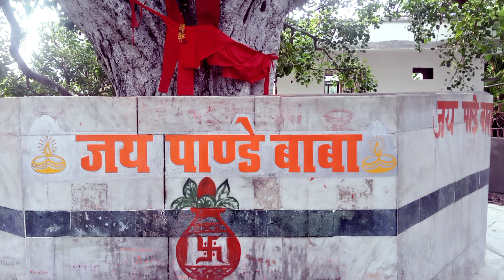new song pandaybaba ki Mahima Girish Baba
(mata pita ka aashirvad)

song +pandaybaba ki Mahima

writer +Girish Baba

singar + Girish baba

music +sv samrat
poster editing + kiris raaj tripathi

bajrang+ recording studio panday baba

saport all family

all friends

bade+ bhai anil kumar

suneel kumar

sahyogi
abhishek maurya
ravi daanveer
dinesh yadav

dr-santosh kumar
agirish baba music chainal

YouTube I'd
agirish baba

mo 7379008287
dinesh laal 2 mo 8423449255

aap sabhi ka hamare YouTube chainal me swgat hai
aap sab yesey hi pyar banaye rakhna

और कमेंट में हमारी कमियों को जरूर

आपका अपना छोटा भाई गिरीश बाबा दिनेश लाल singer

जल्द ही हमारा अगला सॉन्ग आने वाला

 pandaybaba ka gana
pandaybaba ki mahima
girish baba